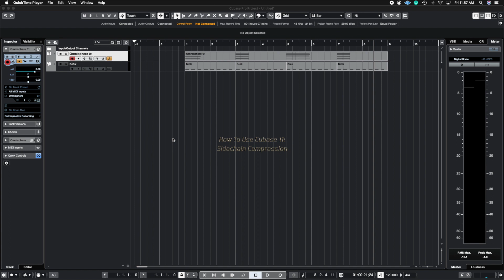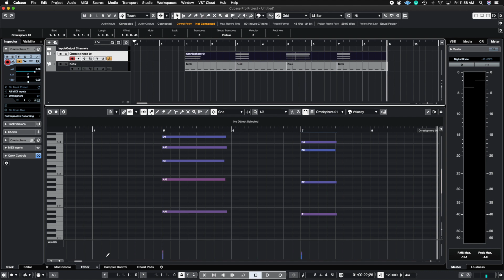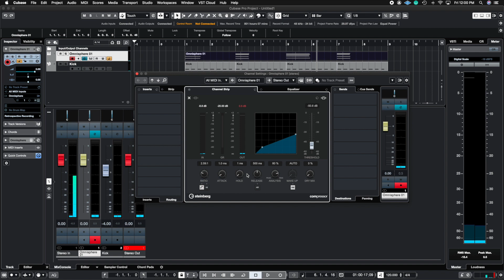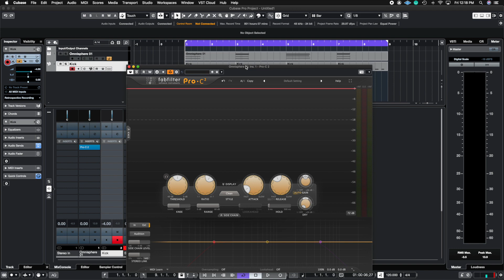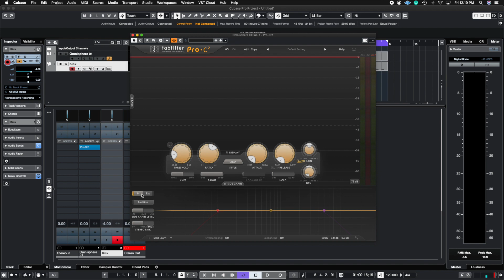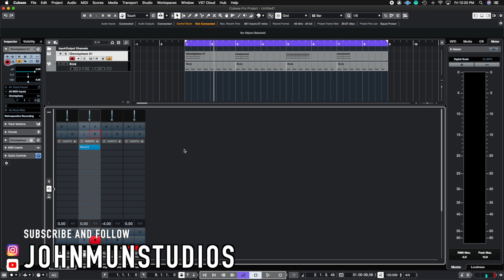How To Use Cubase 11: Sidechain Compression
SAVE $25 on my Cubase Technical Course using code: JMS25OFF

💻  Cubase Technical Course: CLICK THE LINK BELOW TO REDEEM!

Hello Everyone!
 Thank you for tuning into this weeks episode. This week we talk about sidechain compression inside of Cubase. I show you how to do this technique with a compressor that comes in Cubase as well as Pro-C2. If you have any questions drop your comments below!

You can now rock the Johnmunstudios logo on a variety of merch.

Timecode:
0:00 - Intro
0:25 - Ex. 1
3:26 - Ex. 2
6:18 - Outro

Credits:

Intro Music written by Jonathan Munoz